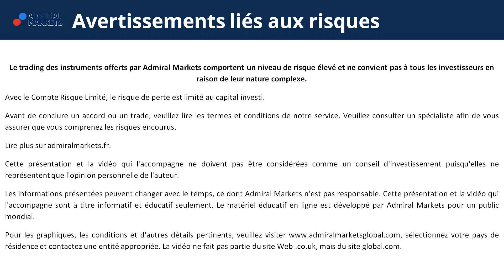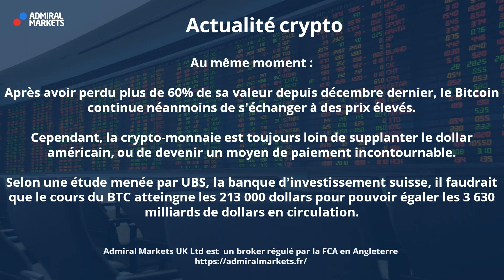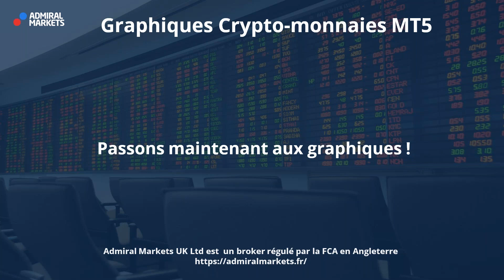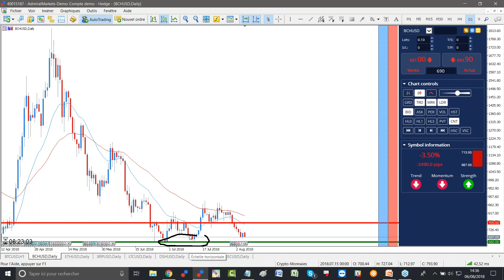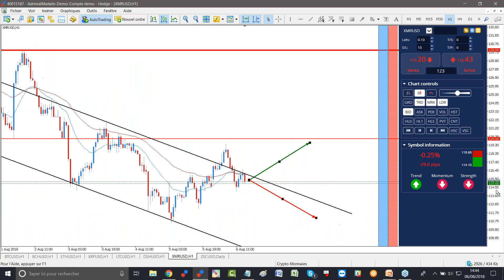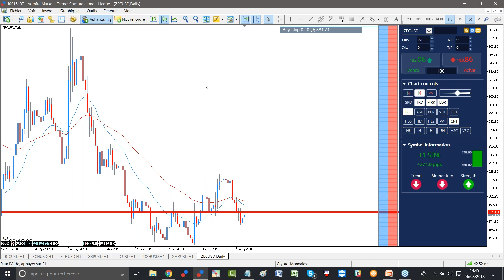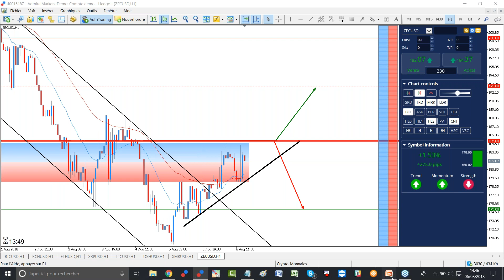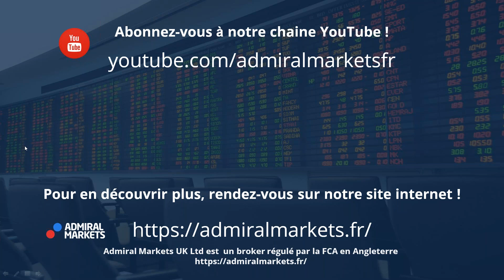Bitcoin CFD - Les 7 000 sous surveillance ! Analyse Bonjour CFD Crypto-monnaie du 06 août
Découvrez l'analyse hebdomadaire Bonjour Crypto Monnaie avec  Admiral Markets !

Ces analyses cryptos concernent :

- La crypto monnaie Bitcoin, BTCUSD CFD
- La crypto monnaie Bitcoin Cash, BCHUSD CFD
- La crypto monnaie Ethereum, ETHUSD CFD
- La crypto monnaie Ripple, XRPUSD CFD
- La crypto monnaie Litecoin, LTCUSD CFD
- La crypto monnaie Dash, DSHUSD CFD
- La crypto monnaie Monero, XMRUSD CFD
- La crypto monnaie Zcash, ZECUSD CFD

►Risque avertissement◄